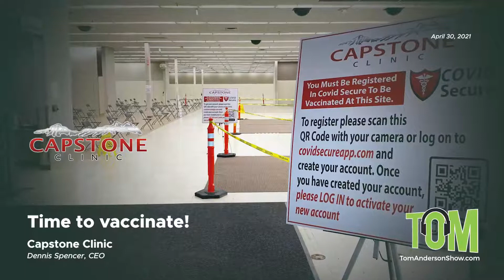Capstone Clinic CEO Dennis Spencer on the Importance of Vaccinations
Capstone Clinic and COVIDSecure CEO Dennis Spencer overviews the importance of getting your COVID-19 vaccinations and reminds everyone there is a huge Capstone vaccination facility in Wasilla [Mat-Su Borough in Alaska] in the old SEARS building. Capstone's staff is friendly and able to help you and your family. Tom highlights how he and his wife received the two-test vaccine from Pfizer in the last three weeks without complication and recommends getting the vaccination.